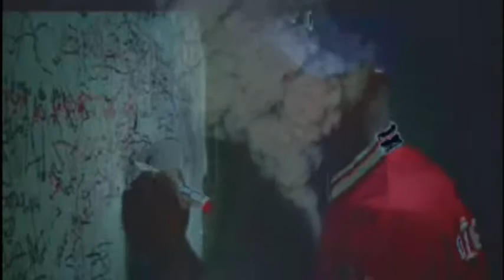Ill des X Men feat Freddy K - Rien ne m'arrète (TCHAOLEAN EDIT)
Track used made by Knx
R.I.P FREDDY K